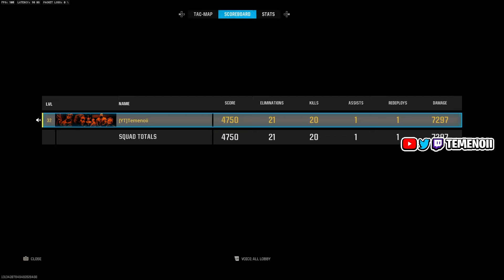40+ KILLS with EVERY BO6 AR + Best Class Setups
40+ KILLS with EVERY BO6 AR + Best Class Setups

00:00 Intro
00:13 XM4
13:03 GPR
24:30 Model L
37:08 Krig C
47:34 Ak74
57:30 Goblin MK2
01:10:02 Ames
01:22:50 AS Val

👍Drop a LIKE for MORE Call of Duty: Warzone Videos!

Related Goats (Check them out): parallel tonyhawk, Strahfe, BearPig, BabyDillster, Futives, Faze Booya, LuckyChamu, Exoghost, StephGlizzy, CxRobin, Movemental, Handler, Swagg, SeeK, Strahfe, Marathon, Klubo, Kxpture, Tctekk, exzachtt, Nahv, MuTeX, Aydan, JoeWo, Faze Nio, Biffle, DiazBiffle, Galex, Metaphor, bunze, LuckyChamu, Huskerrs, Zurly, Dieow, itsdiverse, Ksubii, Xclusive, Rushhh and many more.